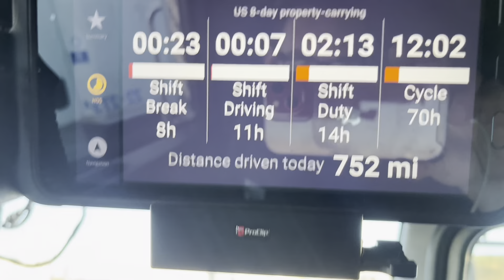No ramp, no problem! + 700 + mile day!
Picking up a John Deere 344j wheel loader bring it to South Dakota. Personal best 752 mile day to set myself up for Monday delivery.